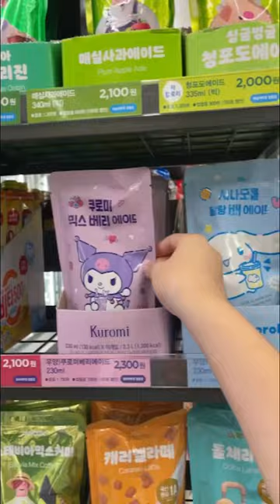PURPLE ✨KUROMI✨ drink at the Korean convenience store